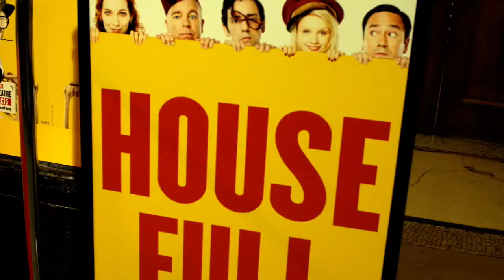Dead Funny opens to 4* reviews - Vaudeville Theatre